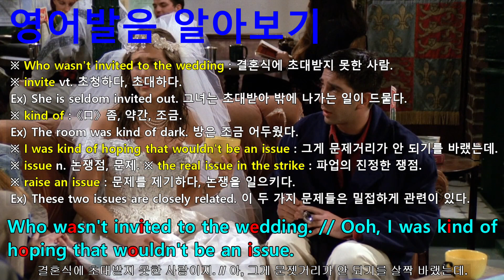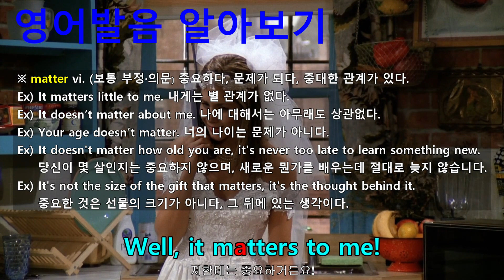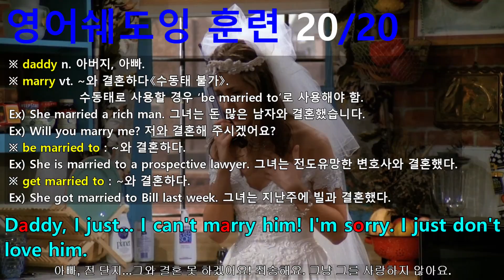[영어쉐도잉] 프렌즈 시즌1 1화 #053 - Daddy, I just... I can't marry him! I'm sorry. I just don't love him.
#050 : You are the only person I knew who lived here in the city.
#051 : Who wasn't invited to the wedding. // Ooh, I was kind of hoping that wouldn't be an issue.
#052 : Now I'm guessing that he bought her the big pipe organ, and she's really not happy about it.
#053 : Daddy, I just... I can't marry him! I'm sorry. I just don't love him.
#054 : Well, it matters to me!
#055 : Ooh, she should not be wearing those pants.
#056 : I say push her down the stairs.